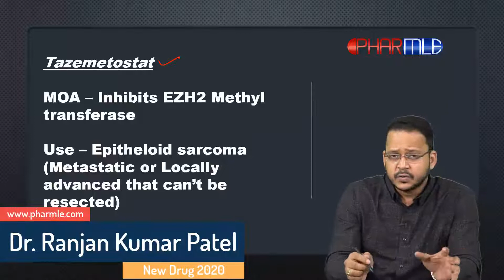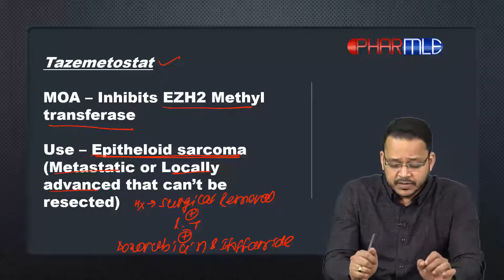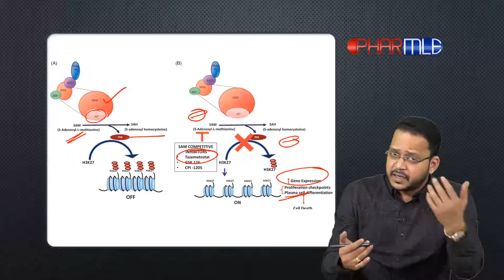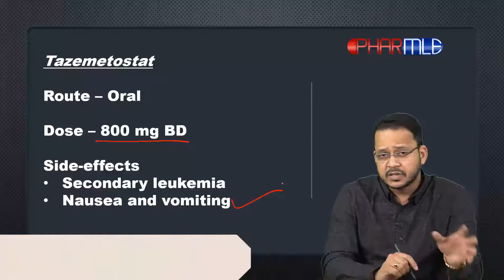Tazemetostat for treatment of epitheloid sarcoma (New Drug 2020)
Tazemetostat is an EZH2 methyl transferase inhibitor approved for treatment of metastatic or locally advanced epitheloid sarcoma that can not be resected.

It is given by oral route at a dose of 800 mg BD.

Side-effects associated are nausea/vomiting and secondary leukemia.

The management of choice for epitheloid sarcoma is surgical resection along with radiotherapy and chemotherapy (Doxorubicin and Ifosfamide).